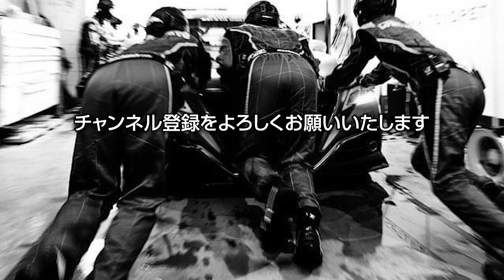ピレリスーパー耐久シリーズ Rd.2菅生 3時間レース／決勝後メッセージ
2020年10月11日（日）に行われた第2戦の決勝後ドライバーインタビューになります。

‹サーキット›
スポーツランドSUGO

‹ドライバー›
Aドライバー 服部尚貴・Bドライバー 吉田広樹・Cドライバー 川合孝汰

黒岩 唯一

‹サポーターズ›
藤間 すず・熊林 保奈美・鳴戸 蘭世

‹マシン›
CROWN RS